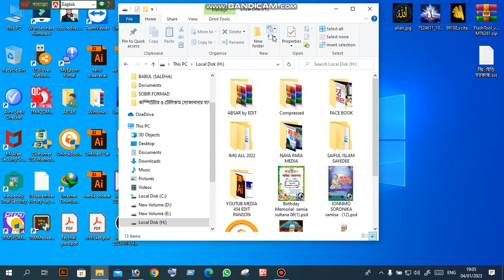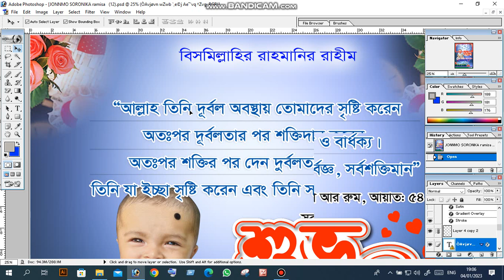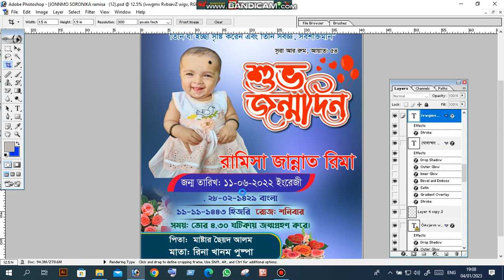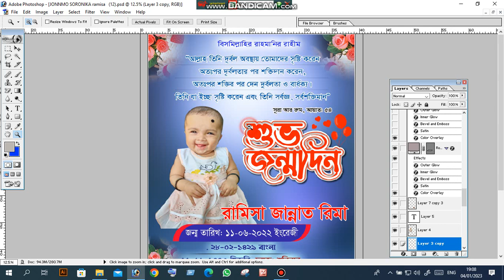Birthday Memorial Design Bangla in Photoshop 7 || জন্ম স্মরণিকা বানানো শিখুন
ডেসক্রিপসন বাক্সে পাসওয়ার্ড দেওয়া আছে , এখান থেকে সংগ্রহ করেন।

PASS :111111